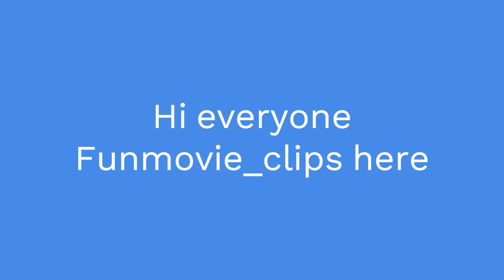Indian people struggling to reach england without visa | Shah Rukh Khan | Tapsee Pannu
Video is only made for entertainment and review purpose.
Movie credit- Dunki